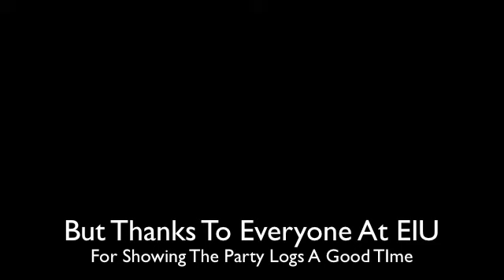Drunk Week Day Two (Day 142 10/22/11)